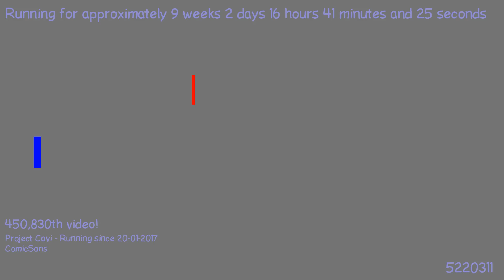1492083171 - Webdriver Cavi - H2